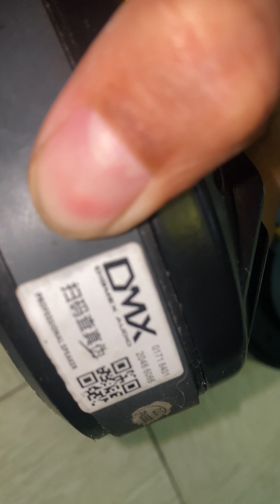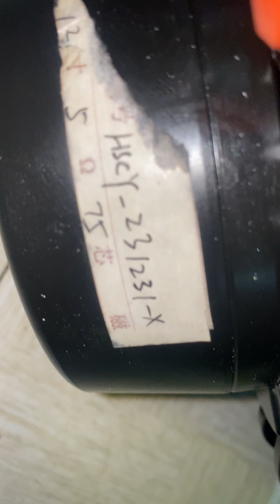Loa 50 fane , loa 30 b&c Neo ý, b&c Neo bãi, 30 jbl, 18 sound bãi , trép b&c , DMX 0945.949.949